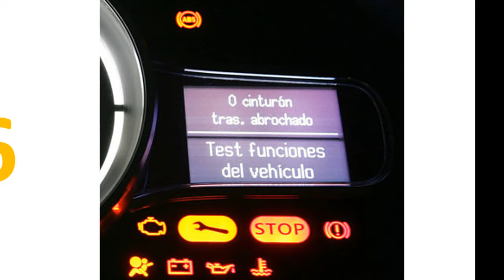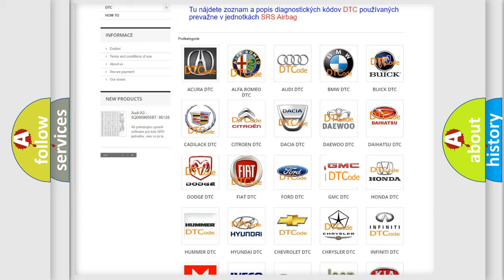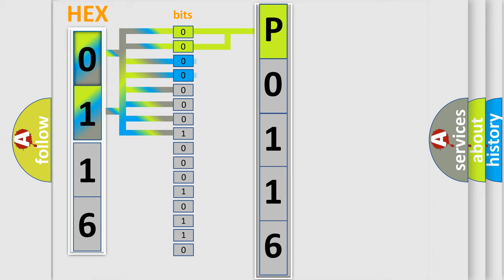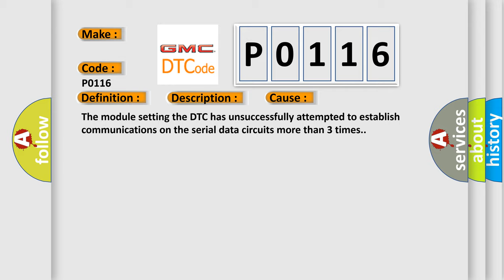DTC GMC P0116 Short Explanation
Contents:
0:21 Basic DTC analysis according to OBD2 protocol standard.
1:48 Insight into programming
2:58 A diagnostically understandable description of the Diagnostic Trouble Code
3:05 Basic error definition

Make:
Code:
P0116
Definition:
ECU HS Bus Off
Description: